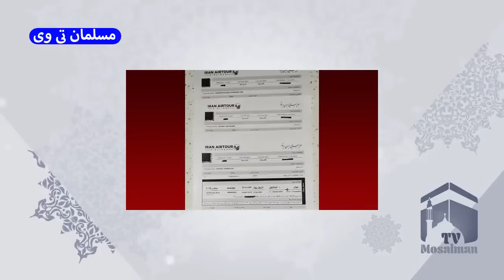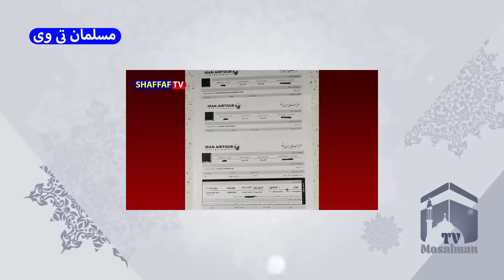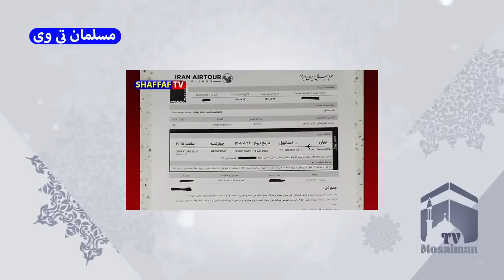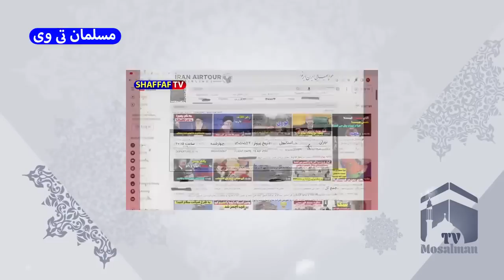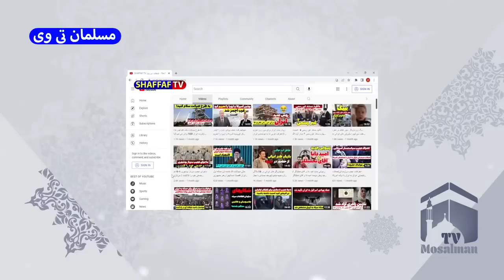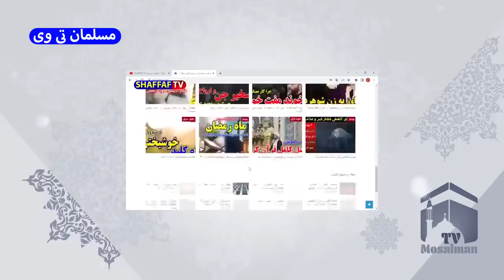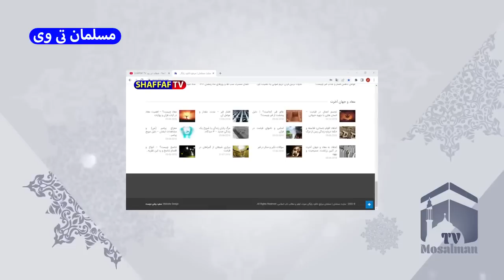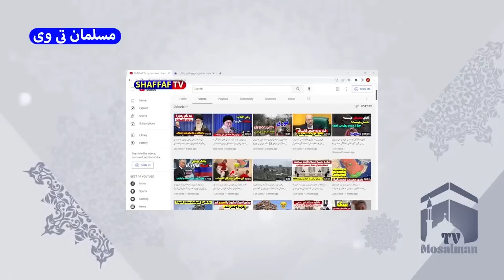امید دانا مأمور موساد در یوتیوب / پیاده سازی پروتکل های یهود در ایران توسط اربابان امید دانا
در این کلیپ به امید دانا مأمور موساد در یوتیوب / پیاده سازی پروتکل های یهود در ایران توسط اربابان امید دانا پرداختیم
بهترین ویدئوهای یوتیوب در لینک زیر 👇

امید دانا در برنامه جدید رودست به حقوق زنان در آئین زرتشت اشاره کرده است
امید دانا مأمور موساد در یوتیوب و مجری پروتکل های یهود در رسانه است که مردم ایران از وی رودست جدید نخواهد خورد

کانال تلگرام مسلمان_تی_وی